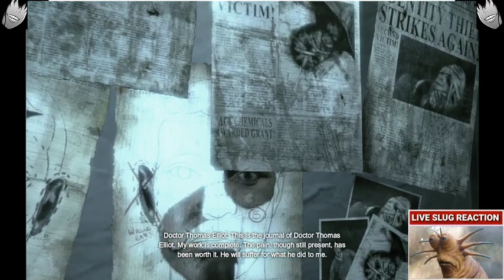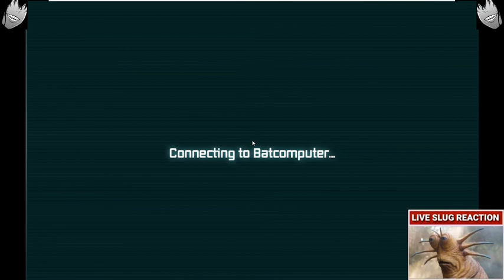[skinschizo] time to hang up the cape n cowl [sept 5, 2022]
i spent this session completing the side missions i had ran past and being surprised at the characters we get to meet (hush, azreal, deadshot's outfit) and lastly playing as both batman and tim drake robin in the harley dlc. now that city is all done and over with i plan on taking a little break with batman games for the time being to start different games and finish the one's i am currently playing.